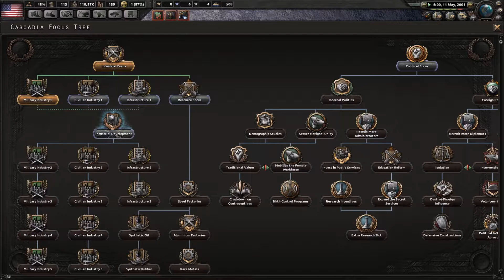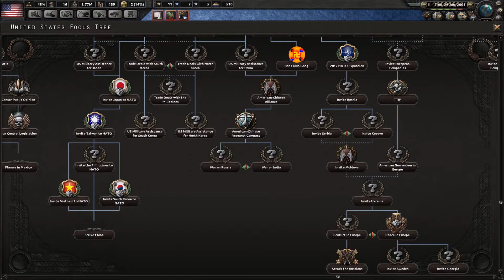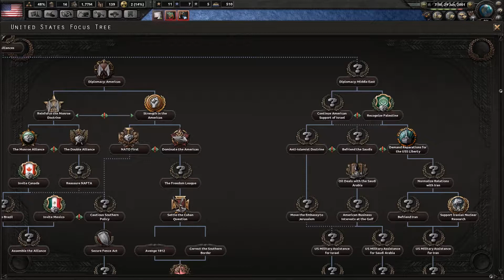Creating a North American Empire: Episode 5